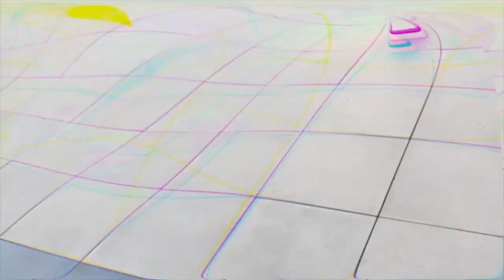Skinny Black's Genesis: Rob's Origin Story Full Episode!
Help Cover Skinny Black's Lounge Production Costs!

We got jokes for the old folk, we provide digital mentorship for the younger folk, and intellectually stimulating convos for all. Welcome to our virtual mancave, Skinny Black’s Lounge - The  Video Podcast.

Episode Recorded on 6/27/21